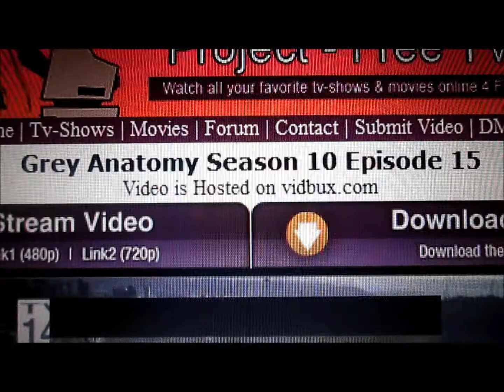Unproductive Day Off - March 16, 2014